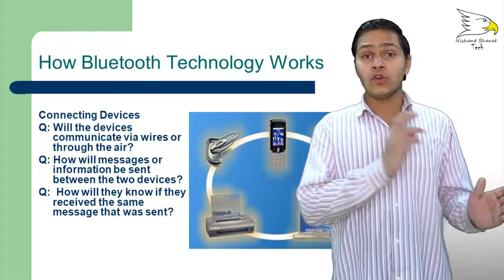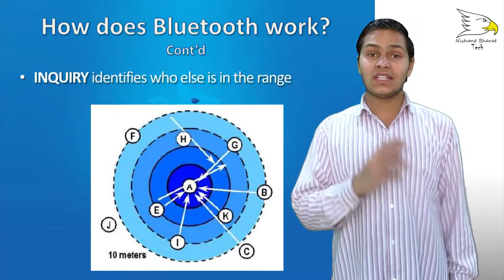What Is Bluetooth And How It Works | Explained | Nishant Choudhary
Bluetooth is a wireless technology standard for exchanging data over short distances from fixed and mobile devices, and building personal area networks